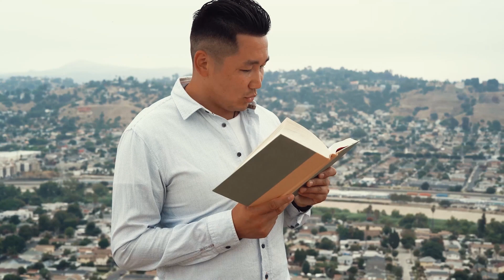Стажировка курсу (Сессия 9, Корутунду)